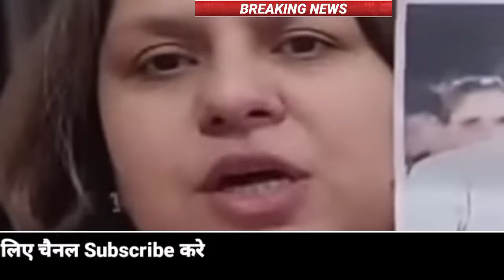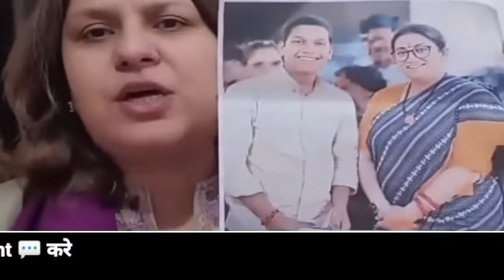1 Jan 2023 Up News Uttar Pradesh Ki Taja Khabar Mukhya Samachar CM Yogi samchar NDTV News ravish